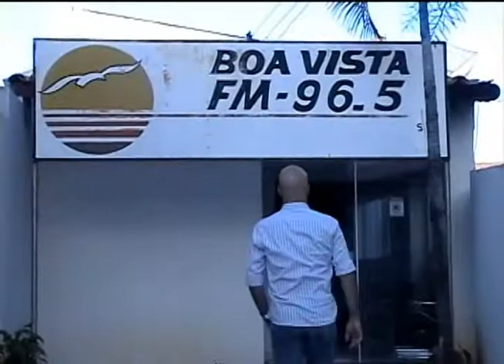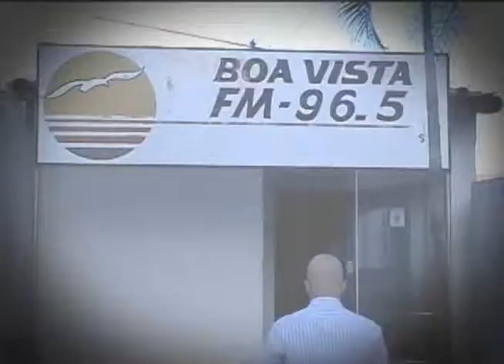BALANÇA PARACATU - EMERSON LEMES.wmv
BALANÇA PARACATU - EMERSON LEMES